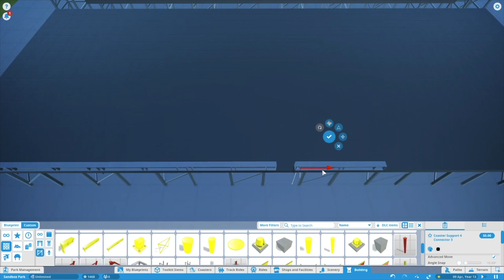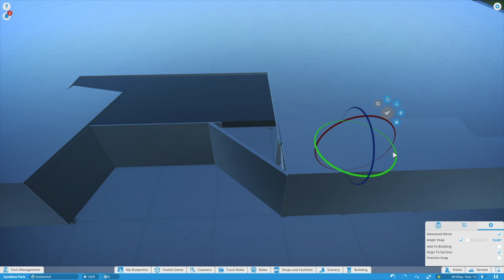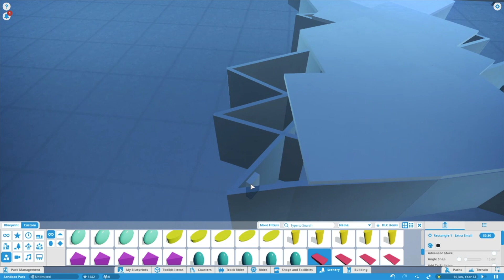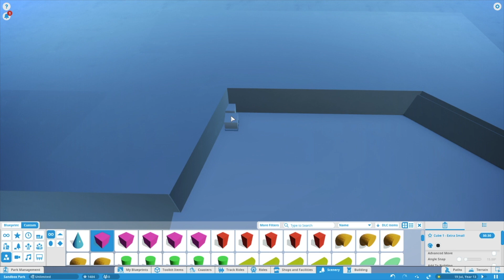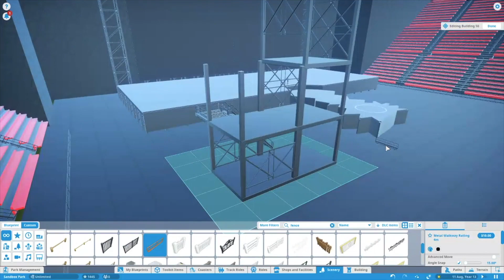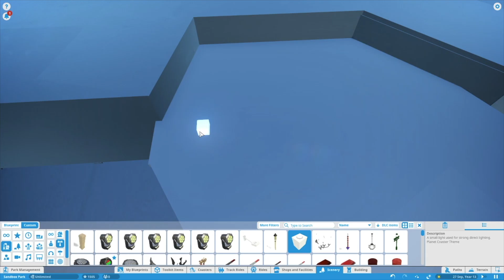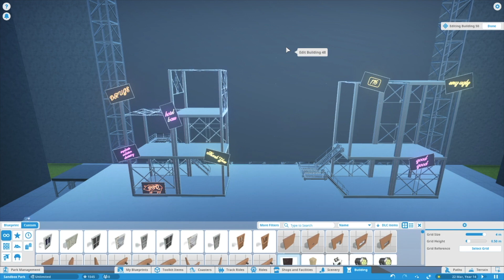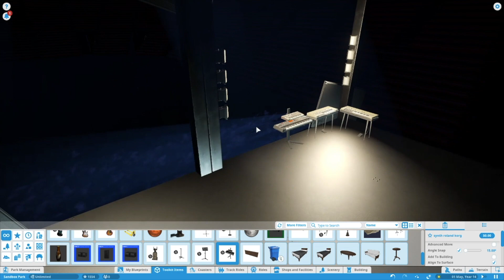LADY GAGA MONSTER BALL - STAGE BULD! - Planet Coaster STAGE SERIES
In this episode of the STAGE SERIES I build the Lady Gaga's Monster Ball Arena Stage! Very bright and colourful is the theme along with slightly wacky as you can probably tell!

Previously recorded and streamed over on my twitch.